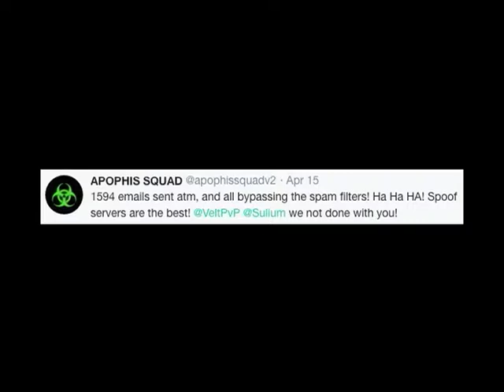News2Eastern SIerra News 05/10/18 Segment 1